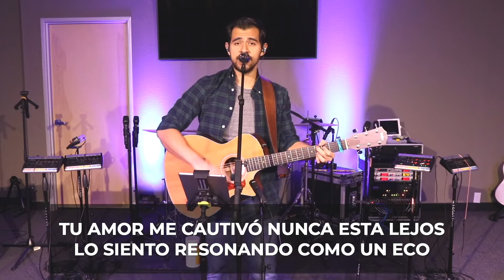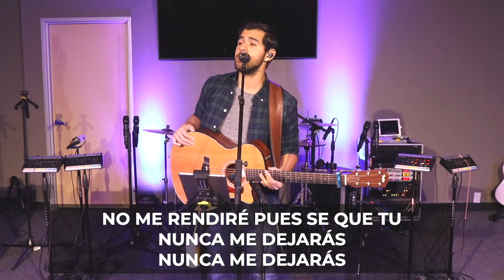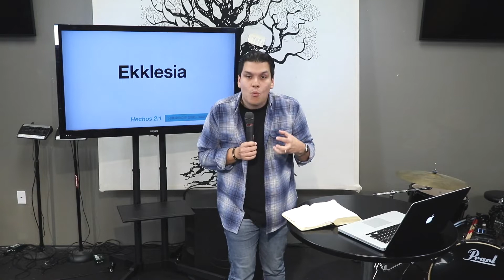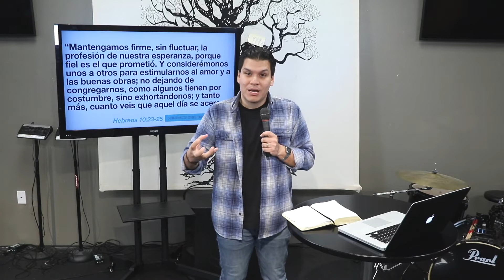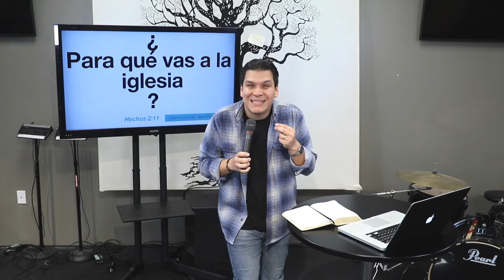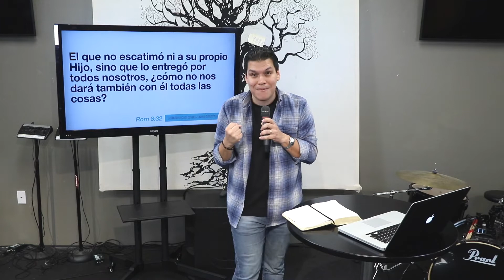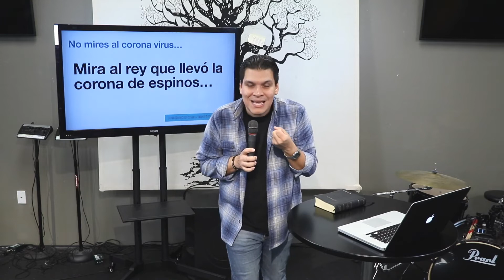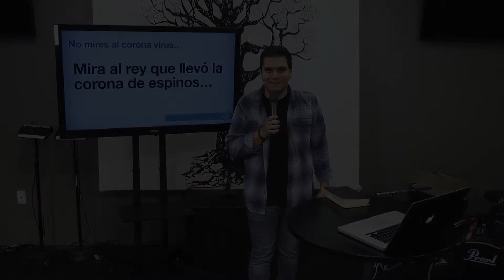Encuentro Servicio: 3 Mayo 2020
Gracias por acompanarnos!

Tarjeta de Invitado o texto obcencuentro a 97000.
Dar // Dirección de la oficina: 3901 Penbrook Street, Odessa, Texas 79762